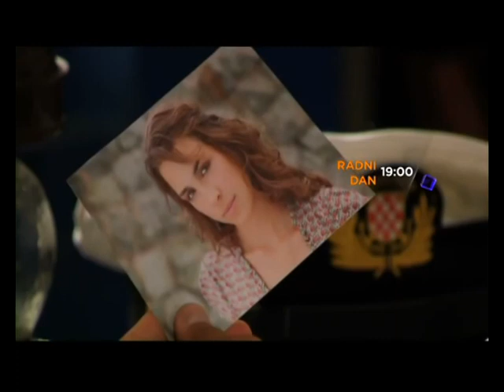Larin izbor - Promo #5 (B92)